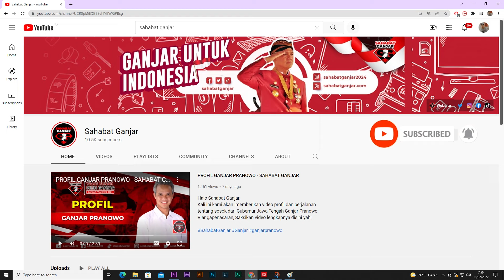WARGA MAJALENGKA BERSINERGI DENGAN SAHABAT GANJAR DALAM MENJAGA KESEHATAN DAN KREATIVITAS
Halo Warga Jawa Barat!

Ribuan orang padati dan meriahkan kegiatan senam sehat bersama Sahabat Ganjar. Acara yang berlangsung di Kabupaten Majalengka, Jawa Barat ini turut menghadirkan instruktur senam berpengalaman.

Melalui acara ini, Sahabat Ganjar berharap dapat mengobarkan semangat masyarakat dalam menjaga pola hidup yang sehat dan menjaga kebugaran tubuh.